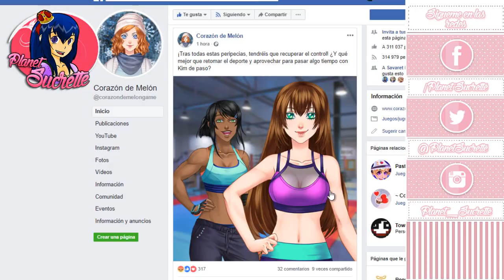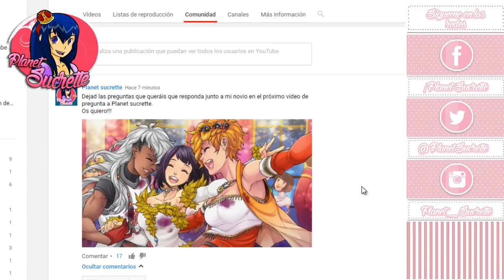Noticias rápidas sobre CDMU y Eldarya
(ɔ◔‿◔)ɔ ♥     ≧◉◡◉≦                   (⊙.⊙(☉̃ₒ☉)⊙.⊙)